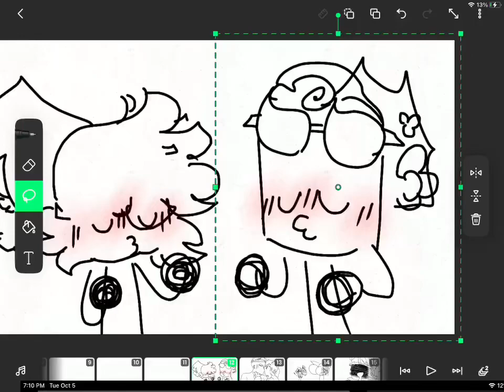Icy and milkshake have a child